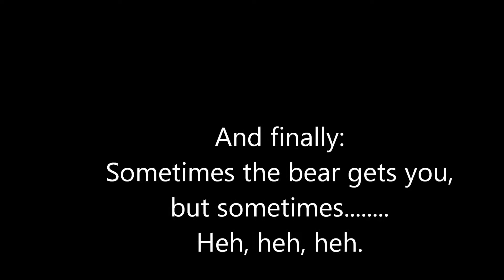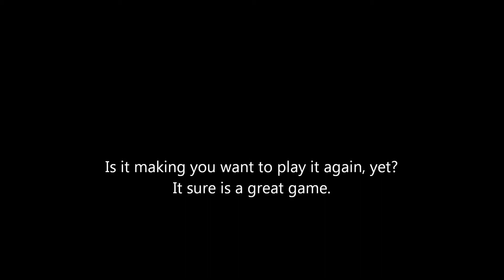Far Cry Refresher II